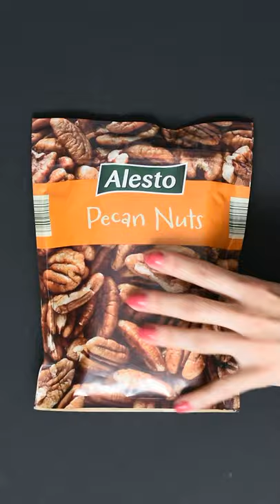Sladki petek z Gudafudo: Pečen mango s sladoledom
SESTAVINE:
1 mango,
25 g orehov pekan,
1 žlička cimeta,
10 g masla,
1 žlica rjavega sladkorja (kokosovega sladkorja).

Dodatek:
1 kepica sladoleda z medom in orehi ter
1 žlica dateljnovega sirupa.

POSTOPEK:
Mango olupi, ga nareži na koščke in ga postavi v pekač. Čez koščke prelij stopljeno maslo, dodaj orehe pekan in potresi s cimetom ter sladkorjem (po želji). Peci 10 minut na 180˙C. Koščke manga z orehi pekan nadevaj na krožnik, dodaj kepico sladoleda in prelij z

Čas priprave: do 30 min
Zahtevnost: zelo enostavno